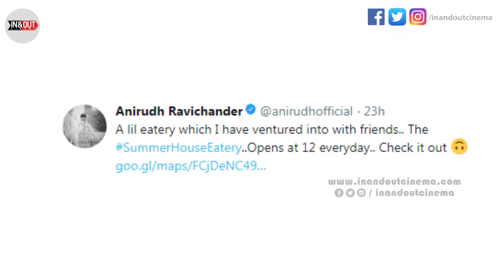Anirudh Ravichander Opens His New Restaurant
Anirudh Ravichander Enters Into Food Industry !!

USE CODE – INANDOUTCINEMA and Get Flat Rs.50 Discount on Movie Ticket Bookings

T&C:
1. Use code to get flat Rs.50 discount on your 1st booking (new customers)
2. Offer valid only on transactions with minimum two tickets
3. Offer valid only on transactions with cumulative ticket price greater than Rs.250
4. Discount will be applied only on the ticket price
5. Offer is valid till 31st Mar, 2018